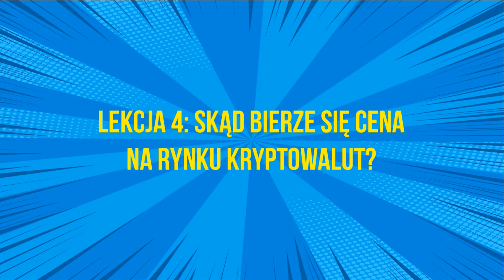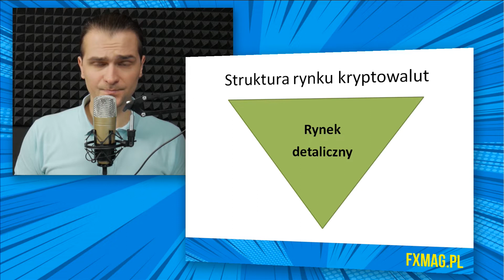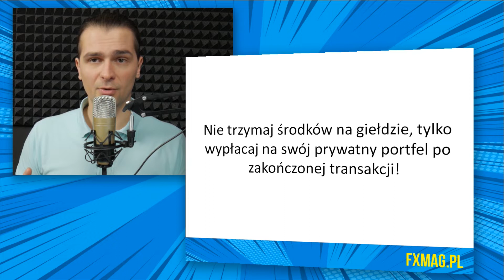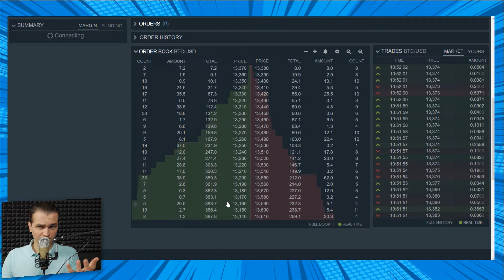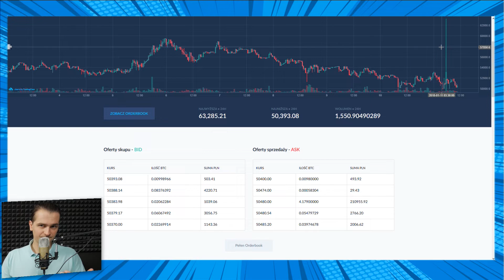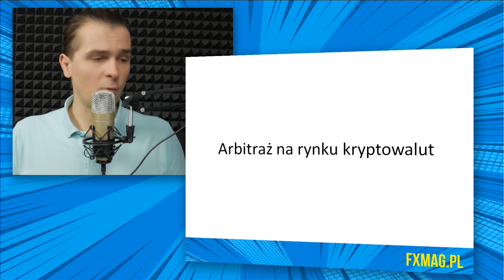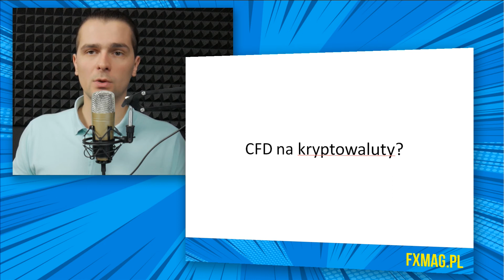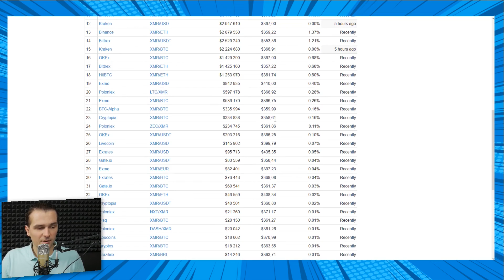Cena na rynku kryptowalut | #4 Kurs Analizy Technicznej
W 4 lekcji Najlepszego kursu Analizy Technicznej dla Początkujących Online za Darmo dowiesz się:

- Jak skonstruowany jest rynek kryptowalut
- Na czym polega funkcjonowanie giełdy kryptowalutowej
- Jak ustalany jest kurs poszczególnych kryptowalut
- Jak wygląda arkusz zleceń
- Jak funkcjonuje arkusz zleceń
- Jak twoje zlecenie może wpłynąć na kurs kryptowaluty
- Dlaczego ważne jest żeby handlować na dużych giełdach
- Skąd bierze się cena Bitcoina?

Kurs Analizy Technicznej dla Początkujących kierowany jest do osób, które stawiają swoje pierwsze inwestycyjne kroki oraz dla tych, którzy chcą uporządkować swoją wiedzę.

Analiza Techniczna polega na prognozowaniu przyszłości w oparciu o historyczne wahania.